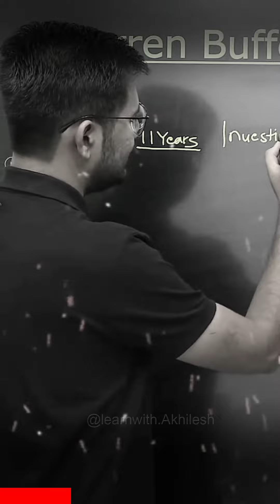Lesson from Warren Buffet